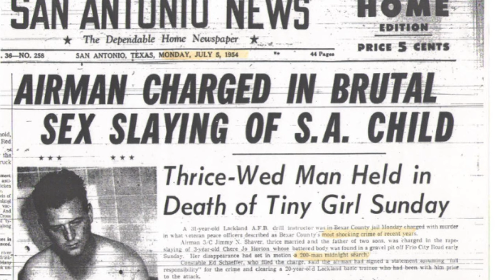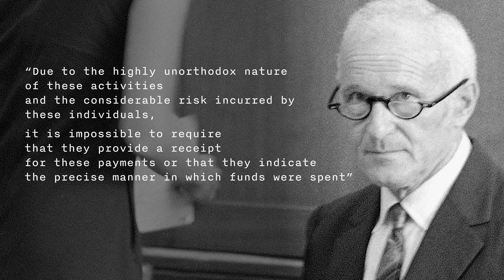Top Secret Government Project That America Conducted - MK Ultra Explained | Dark Blood Ep.4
Mk Ultra was one fraction of the recent history that made me question everything! Oh! the innocent belief that we have free will.

It made me wonder exactly how wicked someone can become if they decided to alter other people’s brains, wiped their memories, and turned them into strangers who had no clue who they were and where they came from!

Our history is filled with pain, horror, and a lot of blood. But seldom do we talk about it. We celebrate the achievements and successes openly. However, the people in power try everything to keep their blunders and the bloodbaths tugged under the rug.

I am always looking for such stories, those fractions of history where someone in power starts thinking of himself as God and ends up doing some really f*cked up things.

We wanted to explore them in-depth and thus, “Dark Blood” was born. It's a new series on BeerBiceps that digs deep into the horrors inflicted by humans on each other and finds out exactly how far we go before we stop.

When we decided to go forward with this, my team and I were not aware of what were we stepping into. The gory details we found, the testimonies we read, left us all horrified.

Other Credit Sources: (We are not using these for profits and we don't own these)